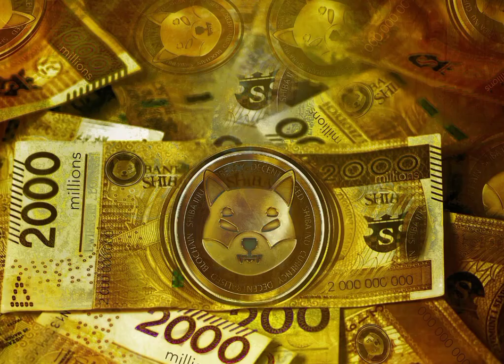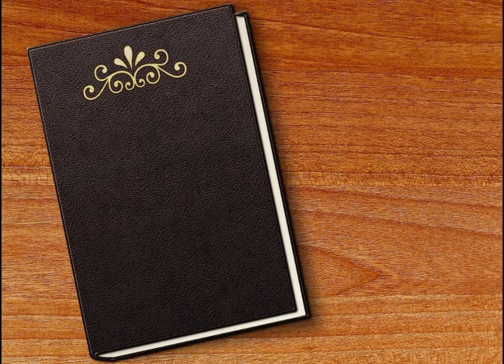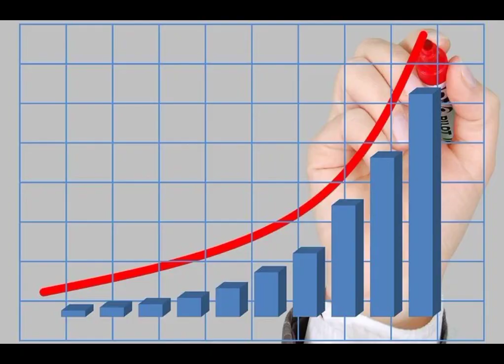Art of becoming millionaire from Zero Capital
Becoming a millionaire from zero capital

it is not an easy task, but it is definitely possible with the right mindset and strategies. It requires a lot of hard work, dedication, and perseverance, but the rewards are worth it. One of the most important things to keep in mind is that becoming a millionaire is not a one-time event, but a journey that requires consistent effort and a willingness to learn and adapt.

Some of the strategies that can help you become a millionaire from zero capital include developing a strong work ethic, learning to live below your means, investing in yourself and your education, building multiple streams of income, and surrounding yourself with successful and like-minded individuals.

Using social media and other digital platforms can be a powerful way to promote your journey towards becoming a millionaire and inspire others to follow in your footsteps. Some relevant and viral hashtags that you could use include millionairemindset, financialfreedom, wealthcreation, successmindset, and entrepreneurship.

If you're interested in learning more about becoming a millionaire from zero capital, there are several YouTube channels that focus on this topic. Some of the most popular channels include @GrahamStephan The Dave Ramsey Show, and The Financial Diet. These channels offer a wealth of information and advice on personal finance, investing, and entrepreneurship, and can be a great resource for anyone looking to start their journey
# towards becoming a millionaire.million mindset
financial knowledge
becoming millionaire
financial literacy